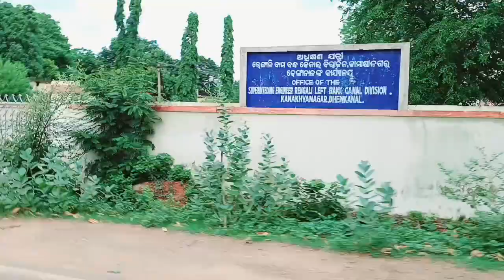ଆଜି କୋଉଠି ପଂହଁଚିଲୁ //Aji Kouthi Panhachilu //Sasmita Das Vlog Chanel